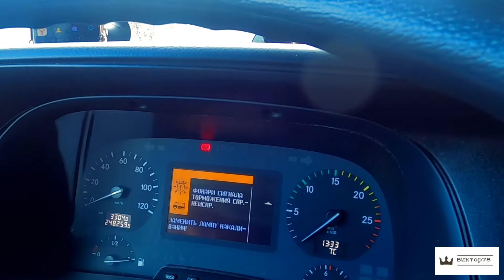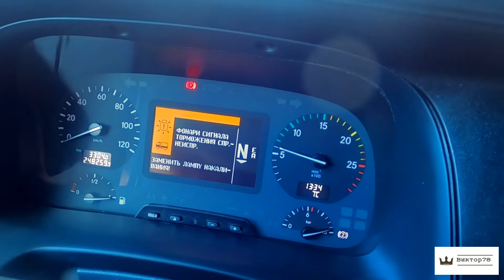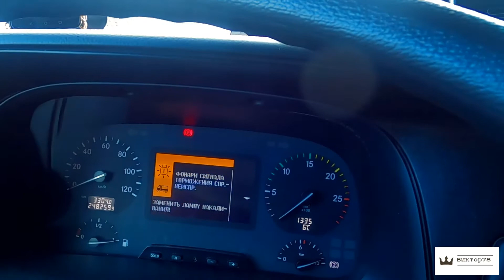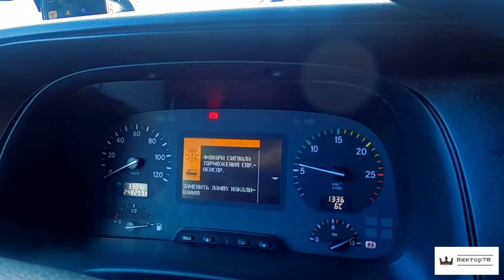Актрос 1844. Продуваем коробку автомат.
Как продуть коробку на Актросе 1844 по малому и большому кругу.